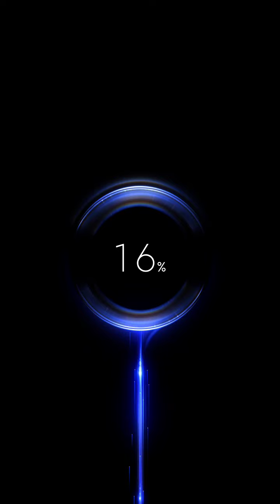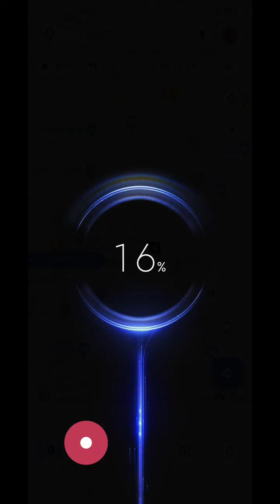聖望学園対昌平(5-3)の試合を上尾球場で観戦して